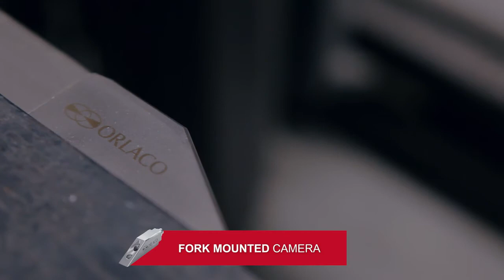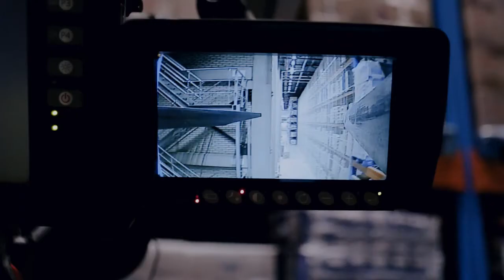Orlaco Forkview system for Reach trucks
Save Time with a Forkview Camera System

Enhance the efficiency and operating conditions of your reach truck straight away with a Forkview camera system from Orlaco. The super compact camera is specially designed to be mounted directly onto the forks. When used with our monitor, the camera provides a continuous view of the forks.

Working at Heights
 Reach trucks allow the operator to store and retrieve pallets in high racks. The height of these racks restricts their visibility, making it difficult to see whether the forks are positioned correctly. There is a significant risk that the operator will misjudge the position of the forks, which can lead to accidents and damage, together with all the consequences that these entail. Avoid the delays that this can cause and save time with a Forkview system from Orlaco.

Built-in Safety
 With a Forkview system featuring a CFMC camera and 7" RLED display, you will have the best possible view of the position of your reach truck's forks, allowing you to work much more quickly and efficiently. The camera also improves the truck's operating conditions as it reduces the need for the operator to look up. The camera is also suitable for cold store applications.

High-End Technology
 The CFMC camera is characterized by its high-end technology, featuring a high-resolution CMOS chip combined with a high sensitivity of 0.05 lux to ensure a sharp image at all times. The chip adjusts the image quality on the monitor extremely quickly if the surroundings change from dark to light and vice versa. The image quality is further enhanced by a special coating on the lens, which prevents light reflections in the image.